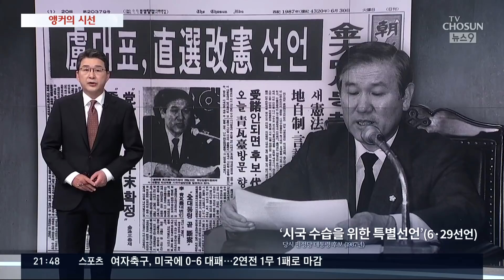보통 사람 노태우 [신동욱 앵커의 시선]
1995년 수감 된 노태우 전 대통령은 첫날부터 1식 3찬 구치소 관식을 깨끗이 비웠습니다.

하루 한 번씩 운동장에 나가 맨손체조를 하며 건강을 챙겼고, 바둑 책을 읽다 낮잠을 자기도 했답니다.

반면 전두환 전 대통령은 속이 거북하다며 한동안 우유와 보리차만 마셨습니다. 면회 말고는 독방 옆 화장실에 가는 게 거동의 전부였지요.

분을 삭이지 못해 안절부절 못한 것과 대조적으로, 노 전 대통령은 제때 먹고 자면서 잘 적응했다고 합니다.

전 전 대통령은 검찰 소환을 "정치 보복"이라며 거부하고 합천으로 갔다가 체포 수감됐지요. 앞서 대검에 출석한 노 전 대통령은 안강민 중수부장에게 이런 인사를 건넸다고 합니다. "헬기들이 떠다니는데 수사에 방해가 되지 않겠습니까" "내 재임 때 신축한 청사에서 조사받게 돼 미안합니다"

재임 중 그에겐 '물 대통령' 이라는 별명이 따라다녔습니다.

일찌감치 레임덕에 빠졌고 결단력이 부족하다는 얘기였지요. 하지만 그는 "매우 좋은 별명" 이라며 "물 같은 지도자로 보이는 게 좋다"고 했습니다.

대선 때 그는 "이 사람 믿어주세요" "보통 사람의 시대"를 구호로 내세웠습니다.

유세장에서 직접 부른 '베사메 무초'는 선거 로고송의 효시가 됐습니다.

폭압적 군부의 이미지를 벗어보려는 몸짓이었지요.

6.29선언 역시, 뜨겁게 분출된 민주화의 열망을 거스를 수 없는, 필연적 선택이었습니다.

선언을 누가 주도했는지 엇갈리지만, 대선 당사자인 그가 직선제를 받아들인 것만으로도 의미가 작지 않을 듯합니다.

비록 문민정부가 5년 뒤로 늦춰지긴 했어도, 군사정권과 문민시대를 이었던 징검다리 구실도 부인하기 힘듭니다.

그는 전두환 전 대통령과 달리 16년에 걸쳐 추징금을 완납하면서 "만분의 1이라도 도리를 했다"고 말했습니다.

재작년부터는 아들을 광주 민주화 묘역에 보내 참배하고 사죄하게 했습니다.

하지만 그가 12.12 군사 반란에 동참하고 광주민주화운동 강제진압에 가담한, 원죄가 다 가려지진 않을 겁니다.

천문학적 비자금을 모으고 챙긴 것 역시 오욕의 행적으로 남을 수밖에 없습니다.

그 모든 평가는 이제 역사에 맡기고 흙으로 돌아갑니다. "제 과오들에 깊은 용서를 바란다"는 유언을 접하며 옛 시구와 명언을 생각합니다.

 "인생이란, 눈 온 뒤 진흙탕을 걷는 기러기의 발자국 같은 것일지니" "문득 노래가 다하고 막이 내리면 곱고 미운 것이 어디 있는가"

10월 27일 앵커의 시선은 '보통 사람 노태우' 였습니다.[Ch.19]  사실을 보고 진실을 말합니다.